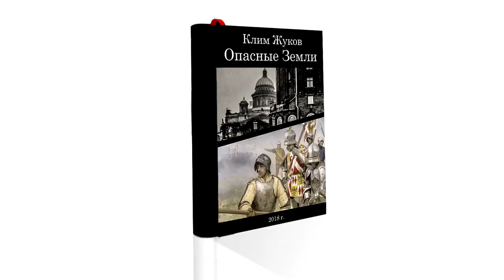Опасные земли Часть 2 глава 9 - Рыцарь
Клим Жуков. Опасные земли. Часть 2 глава 9 - Рыцарь